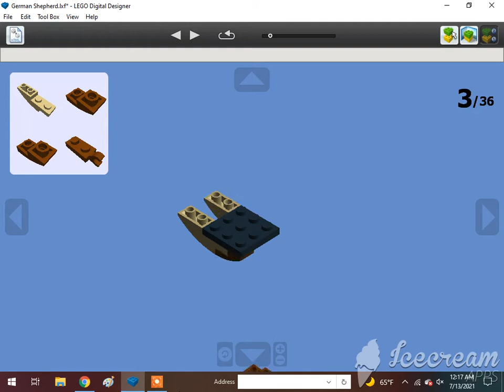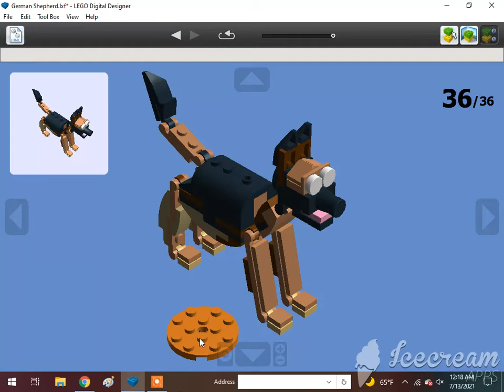How To Build A Lego Creator German Shepherd (30578) c. 2021🇩🇪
Requested by Alex Canine. Subscribe to Frank D, Comeng 533M, KyleJBAwesomeness2001 - Official Channel, Atlas The number 5 MSR, Khai Trains Fun Animations, MrBLUERANGERHERO, Nigel the blue hall class Productions, Sharkboyttv Plays, Kurbs, DatLegendaryBrazilstoneGuy Est. 2004, Elec Man, Caley Simp , Great Eastern Railway Y14 Class (R.I.P., Alex Canine, Brodster, Antonios Marmanides, William Pulfer-melville, Mason Solo McFly, If you read your a nerd, : Jan4apes :, Herpa BG, Lego studio, Cameron The Hedgehog 261 YT, Lol Lol, CometBricks, Aiko Himutji, Nico el Latino, Foxyfox fan858, Danish*beep*Sabir, Ryan Kirschbaum, Jason Adams, Edward and Harriet, Kaipu #3, Christopher’s Trains & Trucks, Jake Fussell, One Track Mind, Legoboyz21, and Loki & Goose.